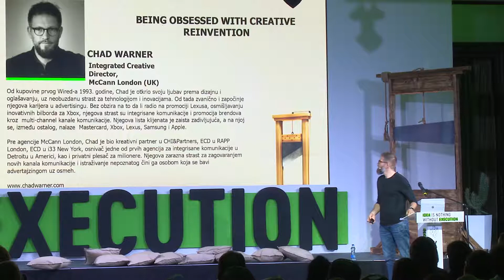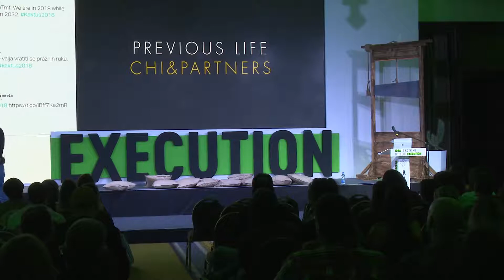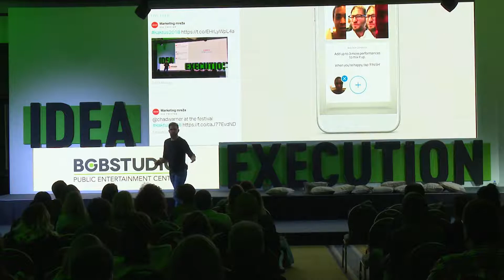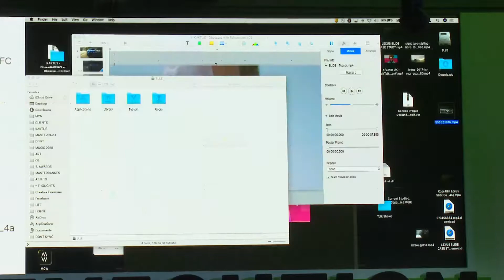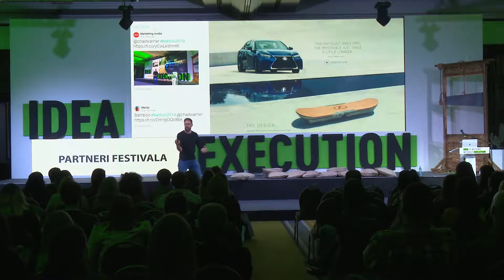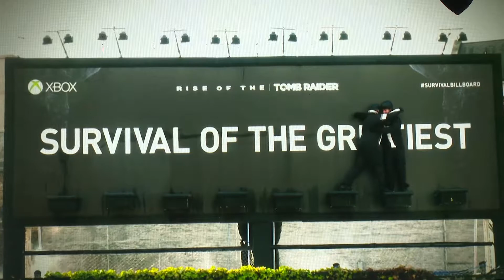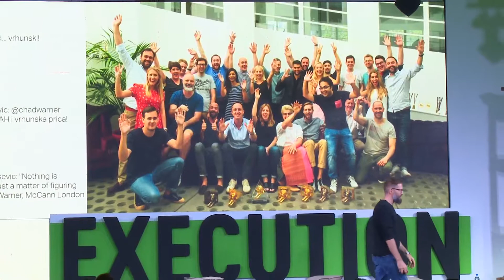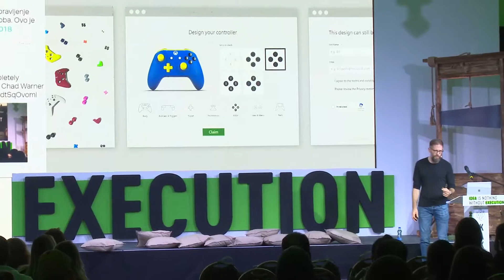Chad Warner: Being obsessed with creative reinvention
KAKTUS 2018 festival: Being obsessed with creative reinvention
Speaker: Chad Warner, Integrated Creative Director, McCann London (UK)